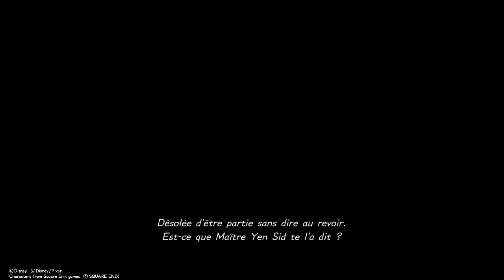KINGDOM HEARTS 3. KAIRI et AXEL. SEQUENCE.